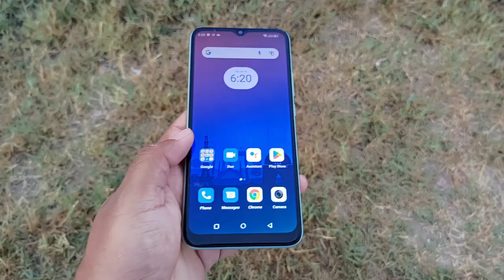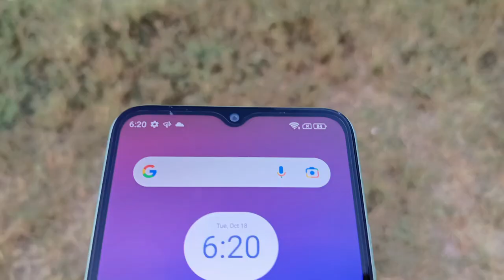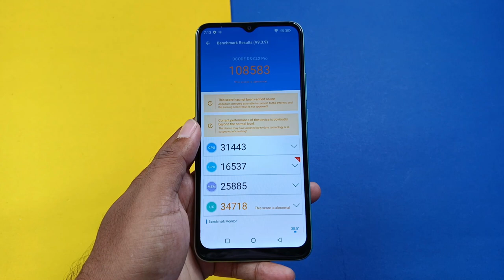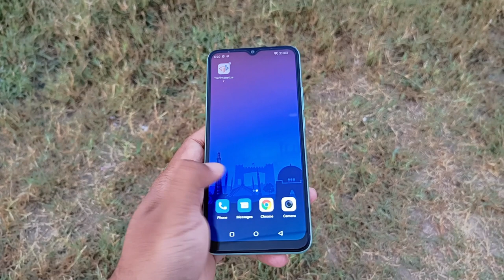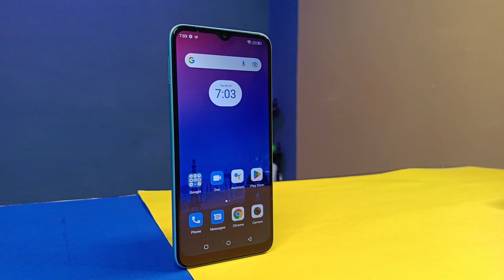Dcode Cygnal 2 Pro Unboxing & Review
Dcode Cygnal 2 Pro Unboxing & Review. Dcode Cygnal 2 Pro Price In Pakistan. Dcode Cygnal 2 Pro Unboxing In Pakistan.